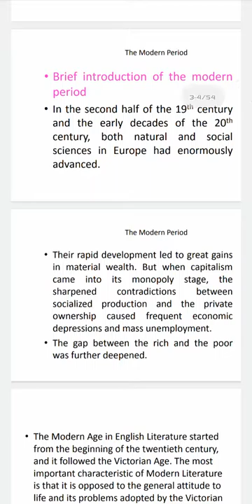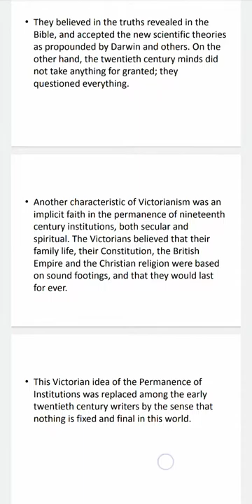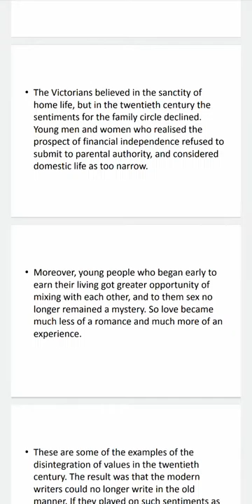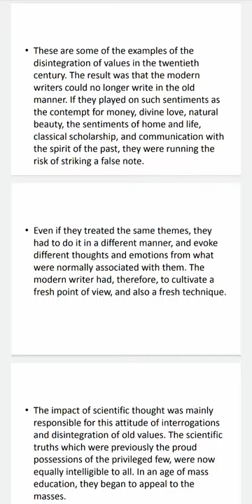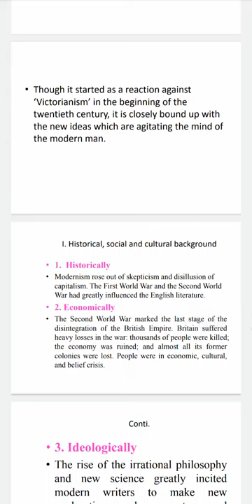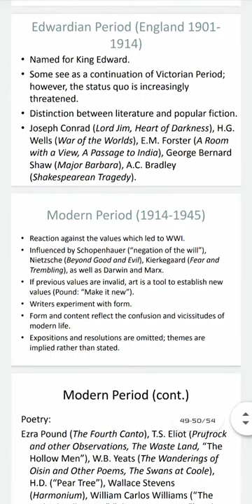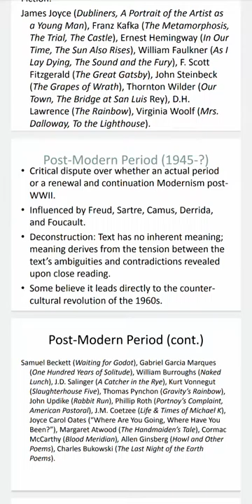The modern period 1900-1961